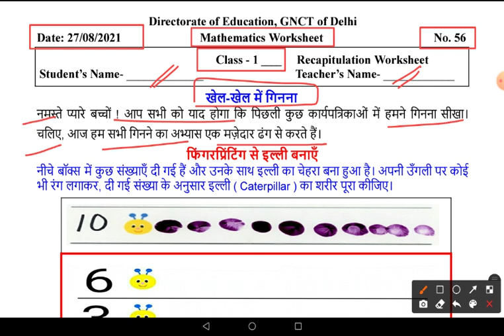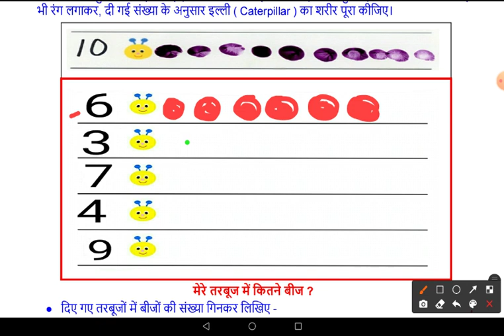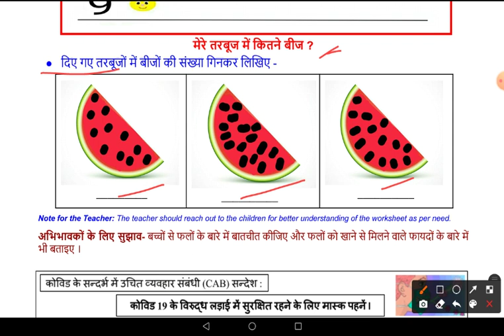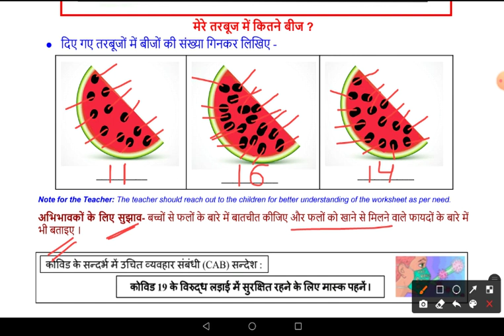Worksheet No 56 ॥ Class 1 ॥ 27 Aug 2021 ॥ DOE WORKSHEETS ॥ Mathematics, गणित ॥Friday॥Counting, गिनना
Counting
गिनना
Mathematics class 1
worksheet 56
doe worksheet 56
doe worksheet number 56 class 1st
1st class worksheet 56
worksheet number 56 1st class